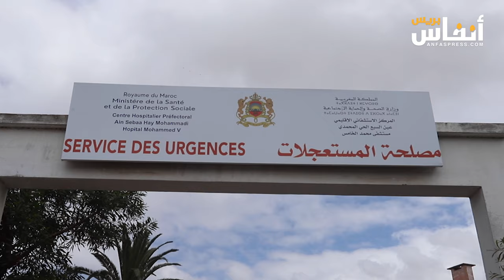مطالب بفتح تحقيق عاجل في فاجعة اختناق تلاميذ وسكان بالحي المحمدي بالدار البيضاء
في أقل من 24 ساعة  تسبب غاز إحدى الشركات المعروفة بمنطقة الحي المحمدي  في اختناق عدد كبير من التلاميذ يدرسون في أربع مؤسسات تعليمية هي حمان الفطواكي، الحسين بن علي، والحسن اليوسي، والإمام مسلم.